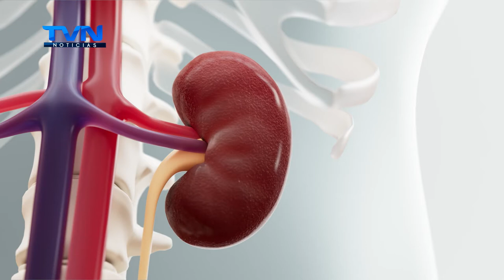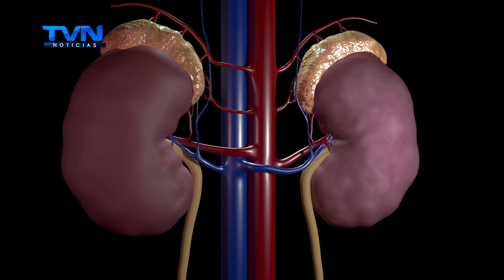EN EL 2021, MÁS DE 36 MIL PERSONAS FUERON DIAGNOSTICADAS CON INSUFICIENCIA RENAL EN EL PAÍS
La insuficiencia renal se presenta cuando los riñones pierden la capacidad de filtrar los desechos de la sangre.